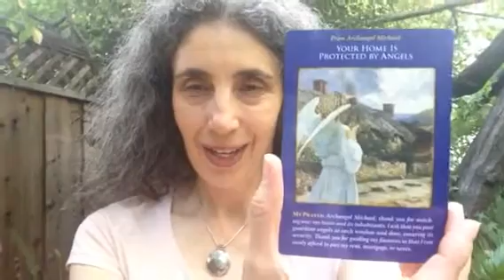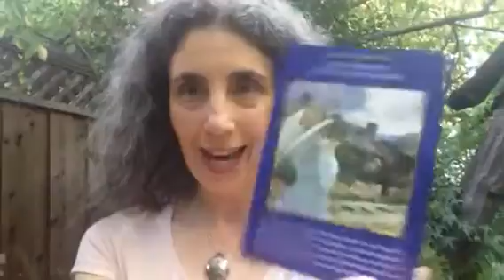Your Home is Protected by Angels Angel Reading with Rachel Cooley for the Week of Sept 26, 2016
Welcome Dear Ones to your weekly Angel Card Reading for this last week of September. This week's video is with Archangel Michael  from Doreen Virtue's Archangel Michael Oracle Cards. Michael's message  for us is "Your Home is Protected by Angels." May his message and the prayer with him, bring you peace of mind, reassurance and protection for you and your loved ones.

Angel Blessings,

Rachel